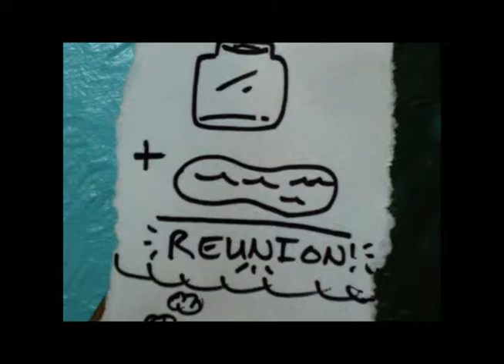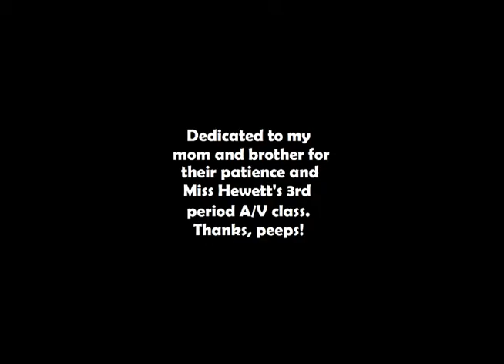The Duck Pond (2012)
My first stop-motion project! Filmed in scenic my bathroom + towels for texture, this is a story about friendship, stick-to-it-iveness and duck family reunions! Could a remake be in the works??